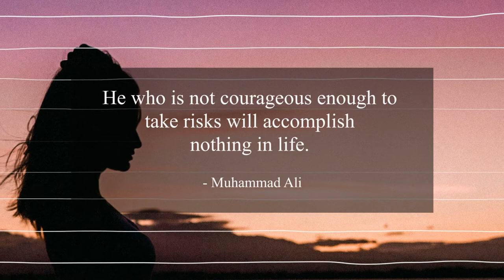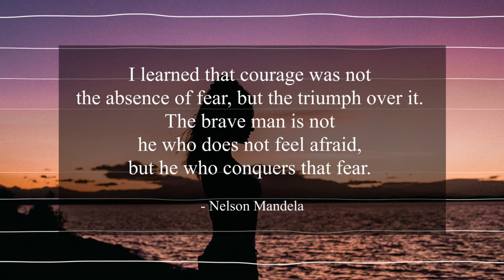#269 Daily Therapy | Motivational / Inspirational Music & Quotes [Relax within Music]